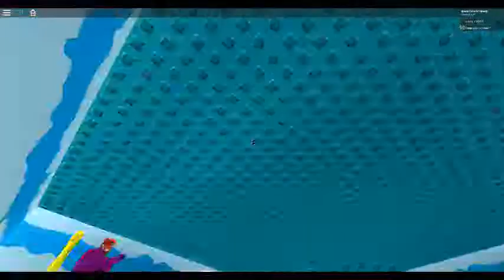MeeM plays food orb 1 part 2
whats the next orb game for me to play?